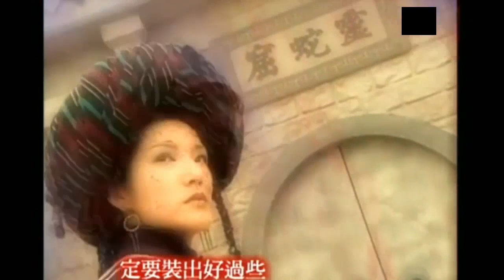[2000]李克勤 - 明明深愛著你.Remaster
TVB碧血劍版